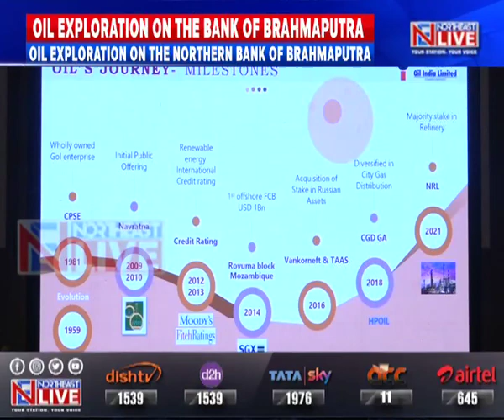Oil exploration on the northern bank of Brahmaputra to begin soon in Assam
Exploration for crude oil and natural gas in the northern bank of Brahmaputra in Assam will begin soon and Oil India Limited has already started working on it. Oil India Limited is planning to conduct a 3D seismic survey of 4000 sq km of area in Upper Assam, with seismic data acquisition of the areas in the northern bank of the Brahmaputra already completed.